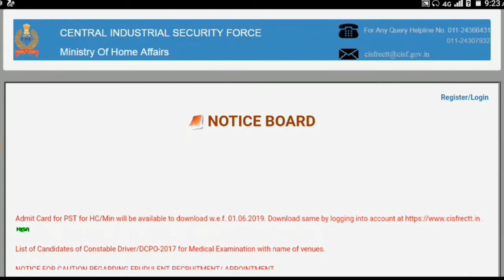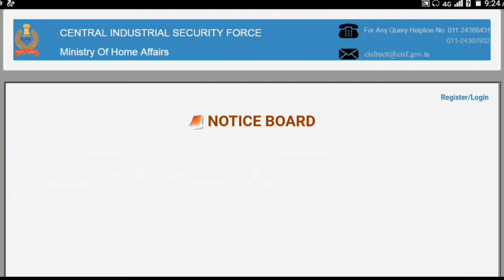CISF HEAD CONSTABLE MINISTERIAL 2019 || ADMIT CARD LINK ACTIVATE || CISF HCM PHYSICAL TEST 2019